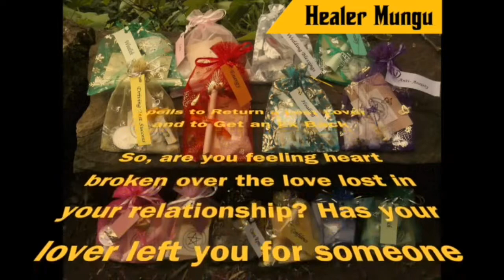spells to return alost lover and to return an ex back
You are welcome to healer mungu temple where all kinds of problems are solve, with out any delay. You have reached a place where you can have a fast acting Love Spell cast by a real spell caster within 24 Hours. As an experienced spell caster I have a wide knowledge of Magic Spells and how to cast them for the best results. An experienced spell caster will know which Love Spell will suit your specific situation and be happy and confident to cast for you. Whatever your current love situation is I assure I can help